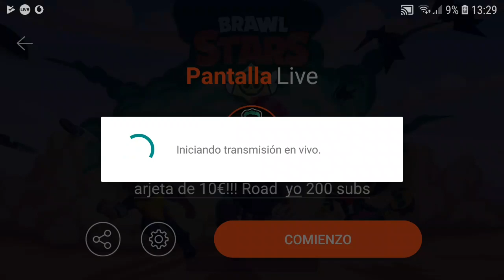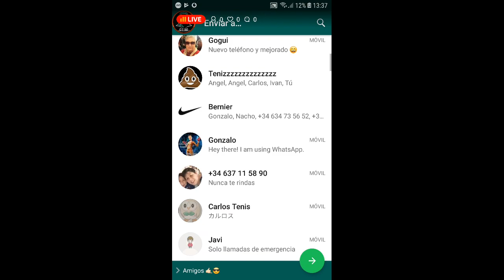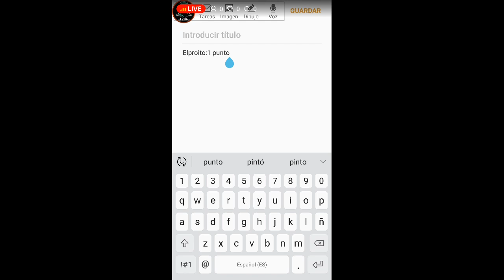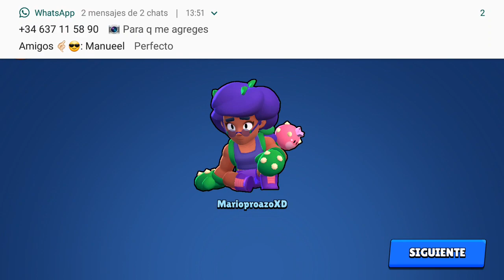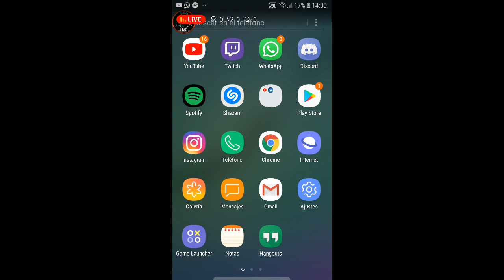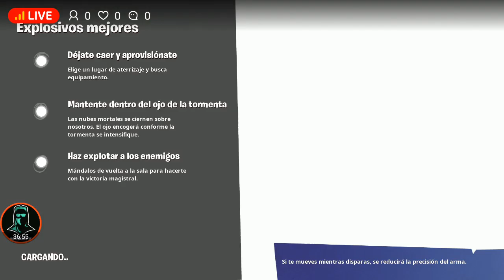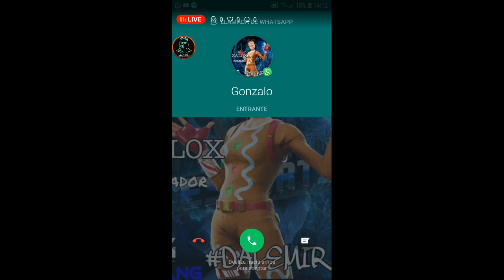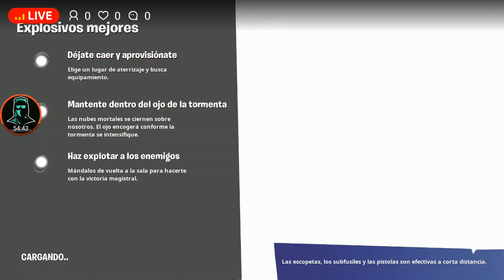¡¡SORTEO tarjeta de 10€!!! Road yo 200 subs